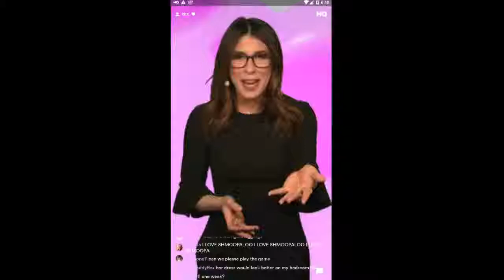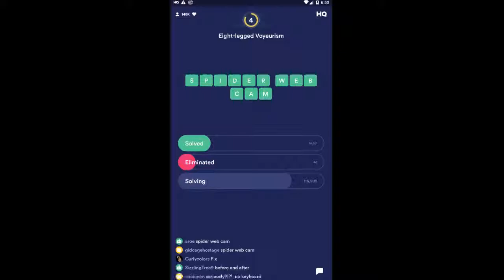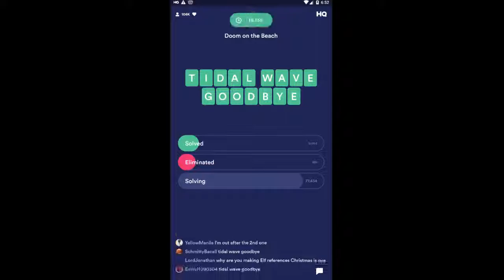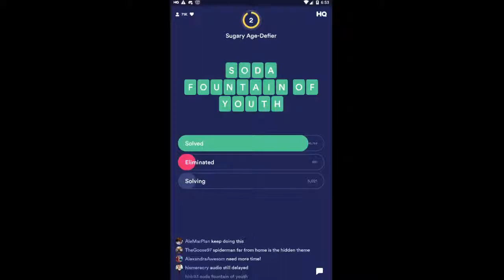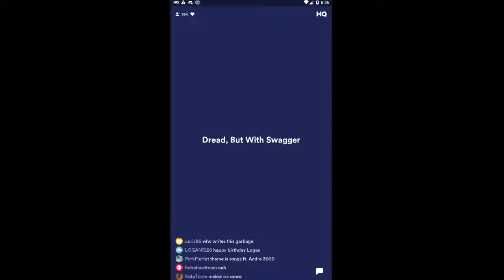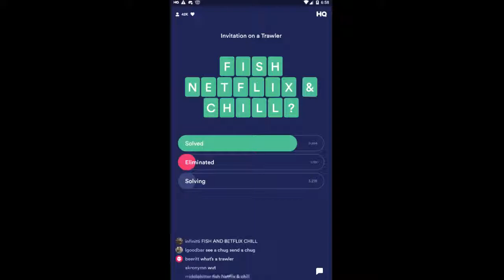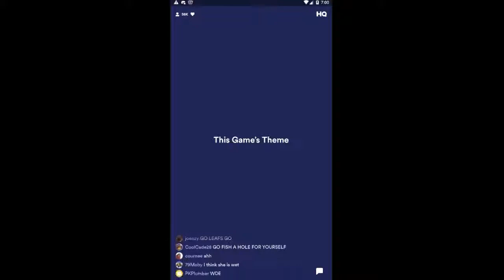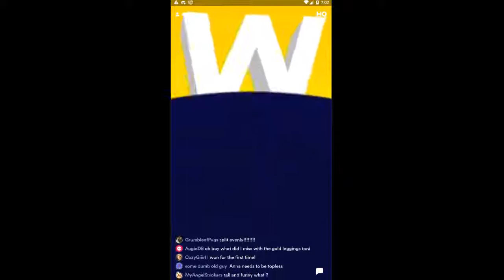HQ WORDS $1000 23rd March 2019